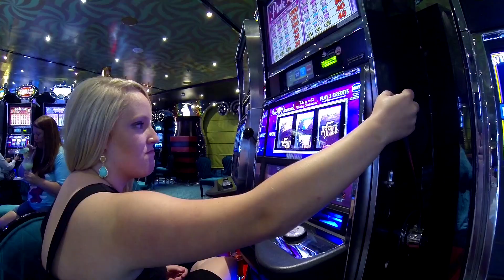A Henson Honeymoon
Matt and Bailee got married June 7th and set to the sea's aboard the Carnival Magic Cruise Ship on June 8th. Cruise left out of Galveston, Texas. Along the way we visited Xunitunich Mayan Ruins in Belize, Tabyana beach on Isla Roatan, Honduras, and drove speed boats down the coast of Cozumel, Mexico. We had a great time!